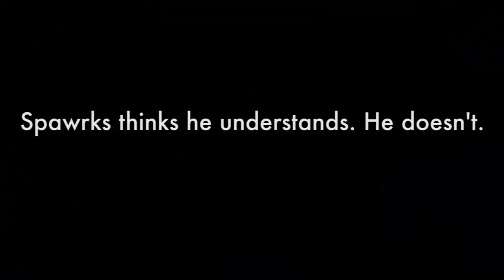Space Tourism (Ep 4) - Cruise Ship Attacks Battlecruiser | Elite: Dangerous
In what was supposed to be a simple tour of a conflict zone for thrill seeking tourists turned into "Star Tours" meets Elite Dangerous.